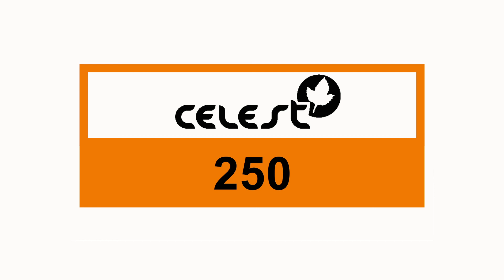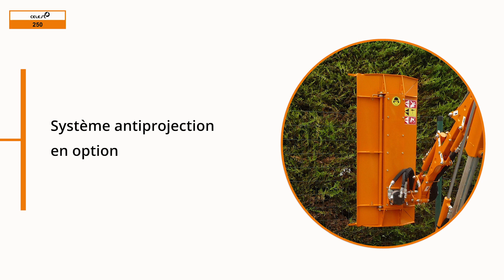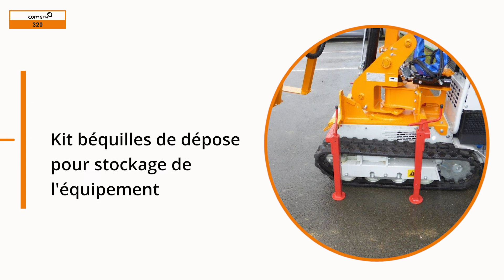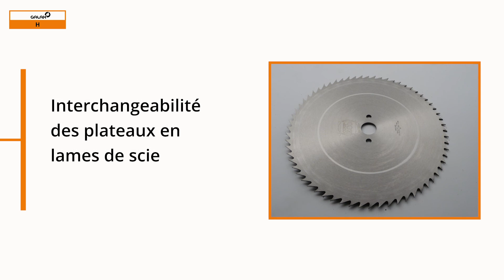DÉMONSTRATION TAILLE-HAIES COUP'ECO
Démonstration de nos taille-haies gamme CELEST, COMETH et GALAX
Différents porteurs pour répondre à vos besoins spécifiques et vos différentes configurations de haies. Une multitude de caractéristiques techniques et options pour améliorer le travail de taille.
Pour tout renseignement :
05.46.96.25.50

Demonstration of our hedge trimmers range CELEST, COMETH and GALAX.
Different carriers to meet your specific needs and different hedge configurations. A multitude of technical features and options to enhance pruning work.